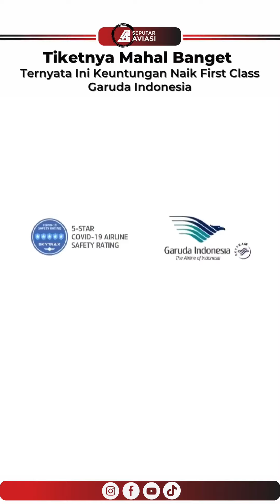Alasan Mengapa Tiket First Class Garuda Mahal